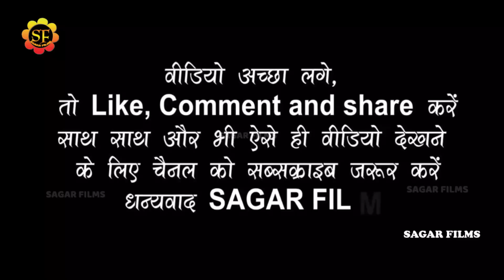khesari_lal_yadav के इस गाने पर फिर नेपाल हुआ पथराव। स्टेज पर मचा भगदड़।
Album Information
❖ Album : Khesari lal yadav stage show 2023
❖ Song : nachaniya karan
❖ Singer : Khesari lal yadav
❖Misuc-
❖Studio-
❖video- Live
❖ Location :
❖ Released On: 2022